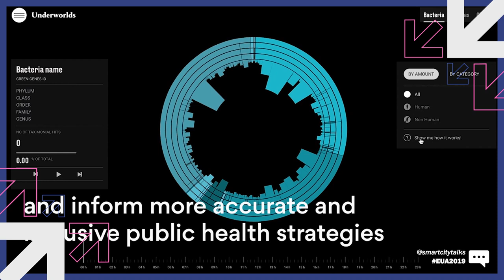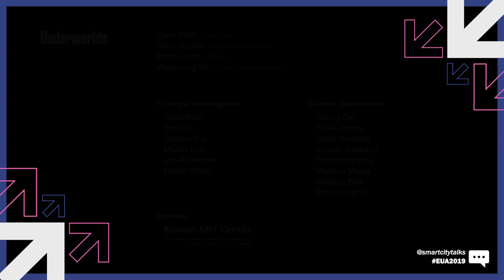ENTREVISTA PROF. FÁBIO DUARTE | MIT SENSEABLE CITY LAB | PARTE 03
English subtitles are available for this interview.

Nesta 3ª parte da entrevista com o prof. Fábio Duarte, Research Leader do MIT Senseable City Lab conversamos sobre as áreas de interesse do Laboratório e como são organizados os times dos projetos. Também o prof. Fábio comentou sobre o seu recente livro Unplugging The City para você ter mais referências sobre Cidades e Tecnologia.

In this part III of the interview with prof. Fábio Duarte, Research Leader of MIT Senseable City Lab, we talked about the areas of interest of the Lab and how the project teams are organized. Also prof. Fábio commented of his recent book Unplugging The City for you to have more references to research about Cities and Technology.

CAPTAÇÃO: Jorge Torres